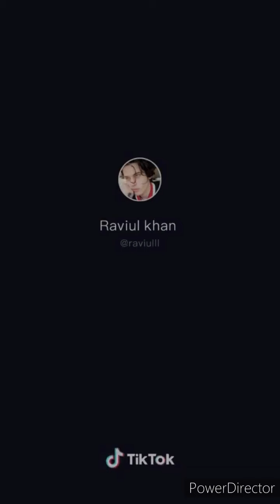Ramzan Special Tik Tok video Ramdab Mubarak l Ramzen tik tok video